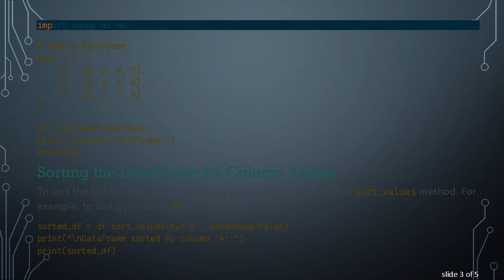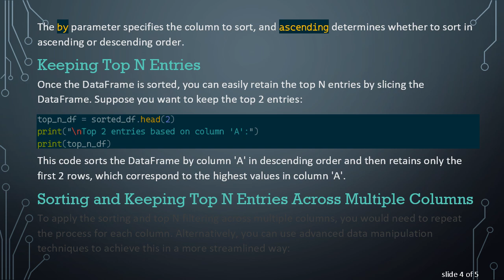How to Sort Pandas DataFrame Columns by Value and Keep Top N Entries?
Summary: Learn how to sort columns in a Pandas DataFrame by their values and filter the top N entries. Perfect guide for intermediate and advanced users!

One of the core strengths of the Pandas library in Python is its powerful data manipulation capabilities. Among these, sorting and filtering data to retain the top N entries for each column can be particularly useful. This post will guide you through the process of sorting a DataFrame by column values and extracting the top N entries for further analysis.

Prerequisites

Before we dive in, ensure you have the following libraries installed:

Pandas

NumPy (optional, for additional data manipulation capabilities)

Importing Libraries and Creating a DataFrame

Sorting the DataFrame by Column Values

To sort the DataFrame by the values in a particular column, use the sort_values method. For example, to sort by column 'A':

The by parameter specifies the column to sort, and ascending determines whether to sort in ascending or descending order.

Keeping Top N Entries

Once the DataFrame is sorted, you can easily retain the top N entries by slicing the DataFrame. Suppose you want to keep the top 2 entries:

This code sorts the DataFrame by column 'A' in descending order and then retains only the first 2 rows, which correspond to the highest values in column 'A'.

Sorting and Keeping Top N Entries Across Multiple Columns

To apply the sorting and top N filtering across multiple columns, you would need to repeat the process for each column. Alternatively, you can use advanced data manipulation techniques to achieve this in a more streamlined way:

Conclusion

Sorting DataFrame columns by their values and retaining the top N entries can significantly enhance the quality and efficiency of your data analysis workflows. By leveraging the functionalities provided by Pandas, you can perform these tasks with ease and flexibility. Remember to experiment with different sorting and filtering criteria to best suit your specific analytical needs.

Happy coding!